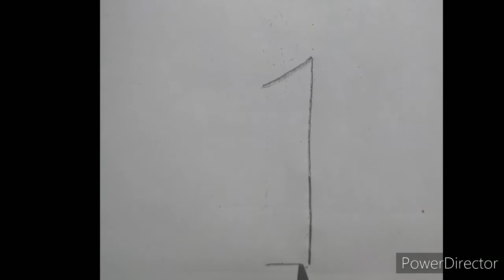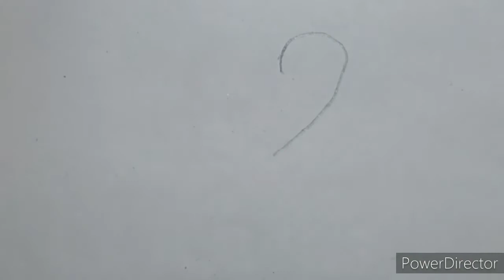Easy Number Drawing for kids|Summer Activities for kids |Easy activity for kids